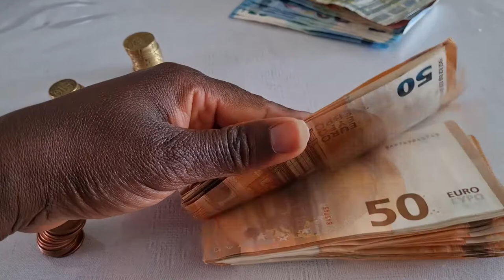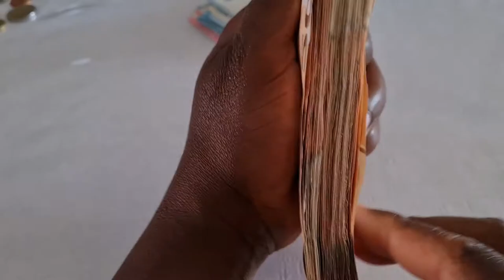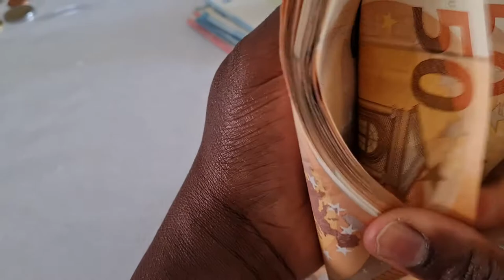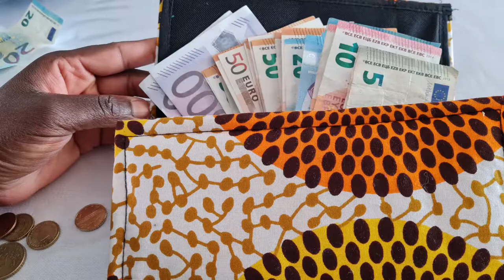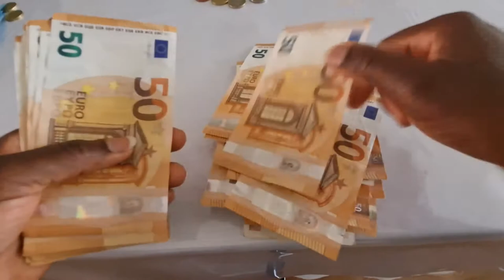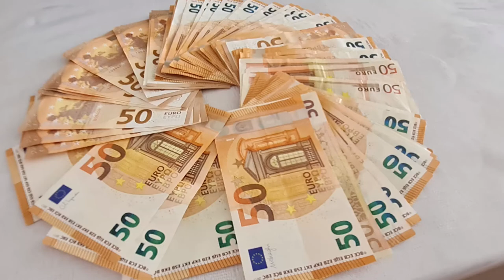Free stock footage of money/ No copyright/Visualise money/eurosmoney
Feel free to use these free stock images I made of money.